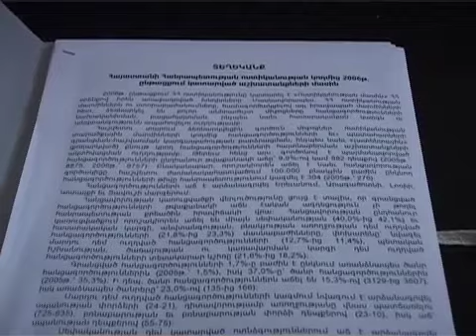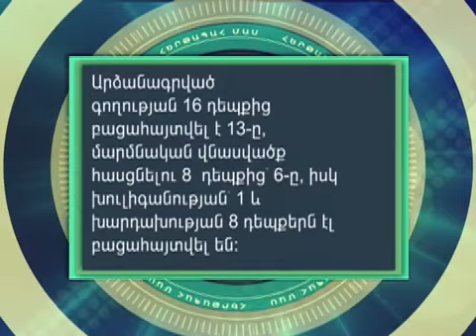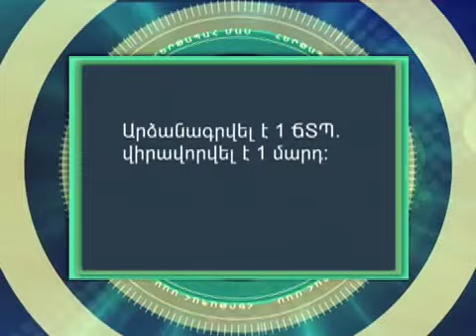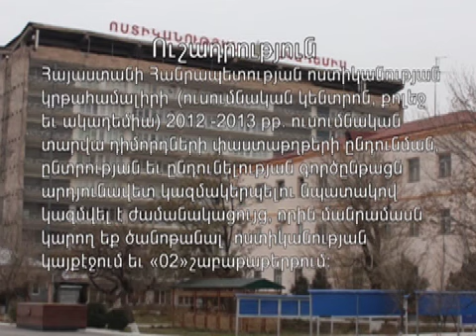Hertapah mas 21.02.12 News.armeniatv.com